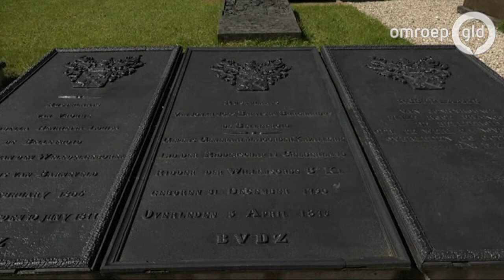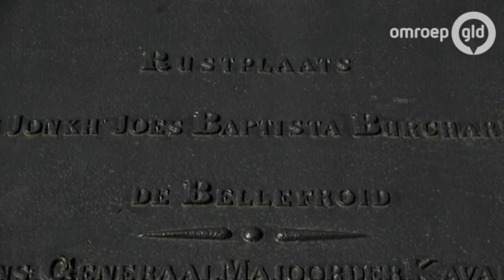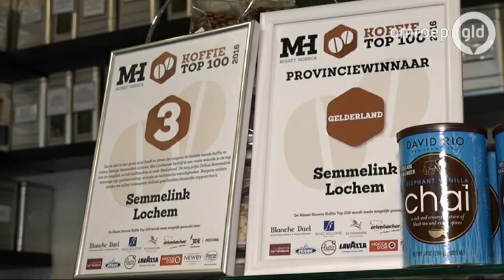GLD VANDAAG 13 september 2016